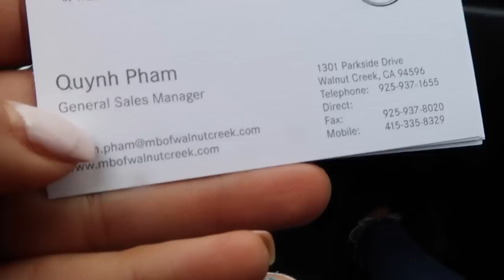New Car Tour | Natalie Eva Marie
No matter where you start in life, dream big, work hard, and believe that you can and will achieve what you define as success. It is all about baby steps, small, incremental, attainable goals that keep moving you forward towards your large scale dreams and aspirations.

Im proud of my little Ninja and know that this is just the beginning for her and our company.